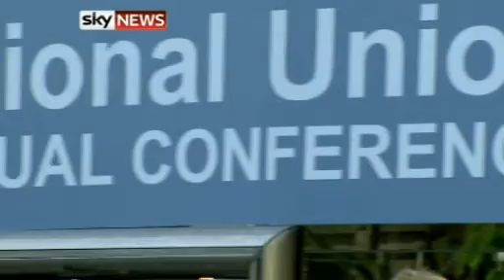Fierce Battles For Control Of Misratah